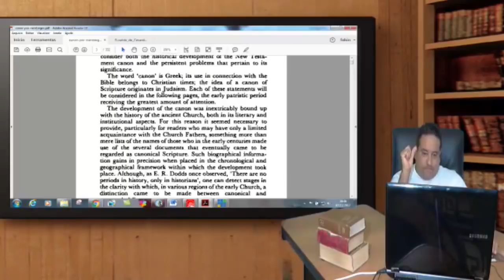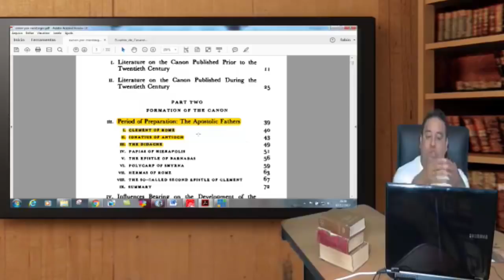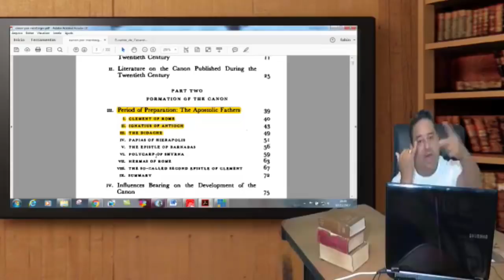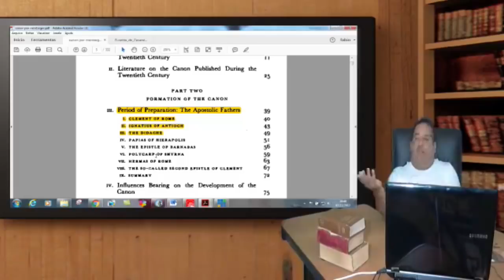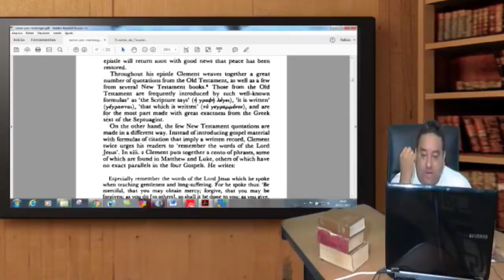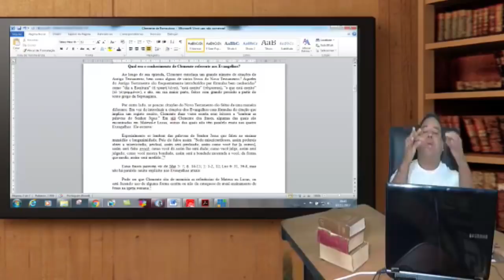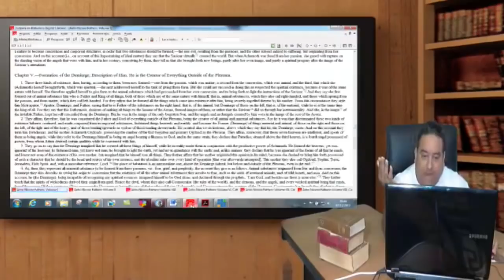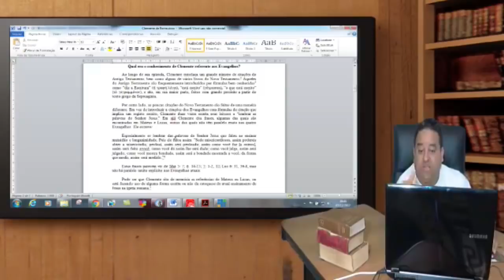Quem escreveu a Bíblia? Metzger não sabe de nada! Quem sabe são os aventureiros.